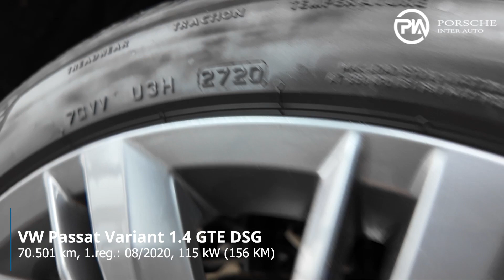VW Passat Variant 1.4 GTE DSG - TEHNIČNO STANJE